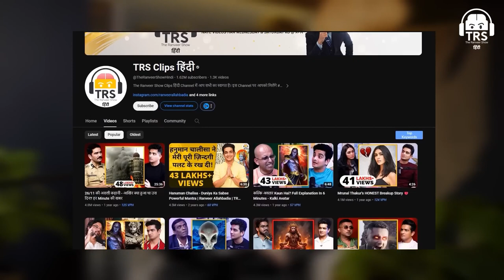My CRAZY Lion Encounter Maj Sushant Shares His Experience from an African Forest Expedition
Join Maj Sushant on a thrilling adventure as he recounts his heart-stopping encounter with a lion during an African safari expedition. Watch as he shares the intense moments of being just a paw away from becoming a lion's meal. Get ready to feel the adrenaline rush as he narrowly escapes a dangerous situation in the wild.